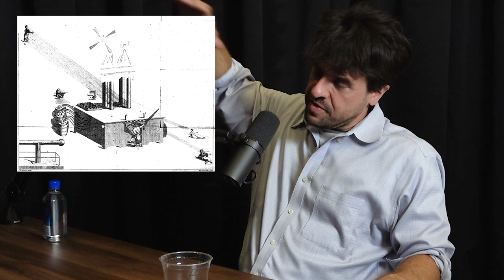First documented case of schizophrenia | Karl Deisseroth and Lex Fridman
- Notion to get up to $1000 off team plan

GUEST BIO:
Karl Deisseroth is a professor of bioengineering, psychiatry, and behavioral sciences at Stanford University.